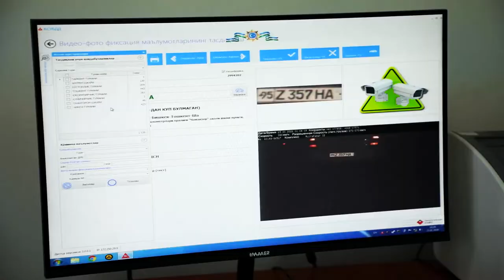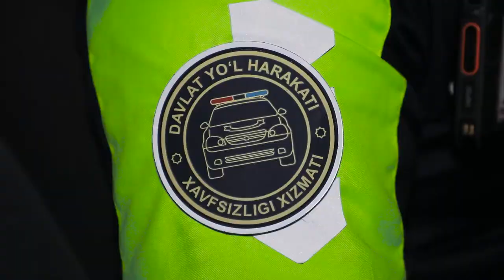Maxsus radar moslamalari bilan jihozlangan avtomobillar haqida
Onlayn rejimda, avtomatik tarzda ishlovchi maxsus radar moslamalari bilan jihozlangan avtomobillar sonini ko‘paytirish choralari ko‘rilmoqda.
Batafsil videoda.
Barcha haydovchilardan yo‘llarda tezlik me’yoriga rioya qilishlarini so‘raymiz.